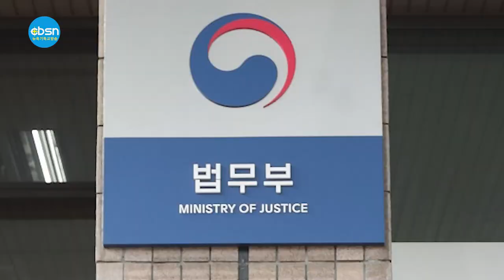뉴욕기독교방송종합뉴스 2023년 6월 30일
(주요뉴스)

▶린다 이(23선거구)·줄리 원(26선거구) 압승
▶김광석 회장, “열린 뉴욕한인회 만들겠다”
▶뉴저지 양육비 세액 공제 최대 $1000로
 ▶전자여행허가 유효기간 2년에서 3년으로 확대

(기사 본문)

▲린다 이(23선거구)·줄리 원(26선거구) 압승…본선거 진출 확정

‘2023 뉴욕시의원 예비선거’에 출마한 린다 이 의원과 줄리 원 의원이 압승을 거두며 11월 본선거 진출을 확정했다.

또한 역대 세 번째 뉴욕시의원에 도전한 크리스토퍼 배 후보는 박빙의 표차로 2위를 기록하며, ‘순위선택투표(Ranked Choice Voting)’ 집계를 통한 막판 뒤집기에 기대를 걸게 됐다.

뉴욕시선거관리위원회에 따르면 27일 실시된 뉴욕시의원 23선거구 민주당 예비선거에서 현역인 린다 이 후보는 총 3,797표를 얻어 62.57%의 득표율로 승리를 확정지었다. 이 후보는 이날 밤 10시50분께 승리를 공식 선언하며 지지자들에게 감사의 인사를 전했다.

또 뉴욕시의원 26선거구 민주당 예비선거에서는 현역인 줄리 원 후보가 총 3,573표를 획득, 61.08%의 득표율로 37.7%에 그친 한인 헤일리 김 후보를 따돌리고 본선행 티켓을 거머쥐었다.

원 후보도 이날 밤 11시께 승리를 공식 선언하며 지역구 주민들과 지지자들에게 감사를 전했다.

하지만 뉴욕시의원 19선거구 민주당 예비선거에 출마한 크리스토퍼 배 후보는 개표율 98.7% 현재 2,119표를 얻어 36.81%의 득표율로 아쉽게 2위에 그쳤다. 1위는 38.97%(2,243표) 득표율을 기록한 토니 아벨라 후보로 1,2위의 표차는 고작 124표로 차이였다.

그러나 1위를 기록한 아벨라 후보가 첫 개표(1순위 선택)에서 득표율을 50%를 넘기지 못하면서 19선거구의 개표는 ‘순위선택투표’ 집계방식으로 넘어가게 됐다.

즉 3위로 탈락이 확정된 폴 그라지아노 후보를 1순위로 선택했던 유권자들의 표를 해당 유권자가 2순위로 선택한 후보에게 분배해 득표율을 재집계하게 되는 것.

만약 그라지아노 후보를 1순위로 선택했던 유권자들 가운데 2순위로 토니 아벨라 후보보다 크리스토퍼 배 후보를 지지한 유권자가 124명을 넘기게 되면 크리스토퍼 배가 승리하게 된다.

선관위에 따르면 순위선택투표제에 따른 최종 결과는 우편 부재자 투표 집계까지 모두 끝나는 1주일 후 쯤 발표될 예정이다.

이에 따라 배 후보는 ‘아직 끝나지 않았다(Jobs not Finished)’는 해시태그를 자신의 SNS에 올리고 승리에 대한 기대를 이어갔다.

한편 퀸즈검사장 민주당 예비선거에는 현역인 멜린다 캐츠 검사장이 4만2,476표를 얻어 70.87%의 압도적인 득표율로 조지 그라소, 데비안 다니엘 후보를 누르고 본선거 진출을 확정지었다.

▲“열린 뉴욕한인회 만들겠다”

뉴욕한인회는 27일 퀸즈 베이사이드 소재 KCS
커뮤니티센터에서 김광석 회장 취임 리셉션을 개최하고, 38대 뉴욕한인회에 바라는 한인사회의 의견을 수렴했다.

500명이 넘는 하객이 참석한 이날 리셉션에는 존 리우 뉴욕주상원의원과 에드워드 브런스틴 뉴욕주하원의원, 이종원 민주평통 뉴욕협의회장, 이현탁 퀸즈한인회장, 조원훈 뉴욕한인상록회장, 홍종학 뉴욕한미연합회장, 민병갑 퀸즈칼리지 석좌교수, 조동현 뉴욕한인수산인협회장 등이 참석해 38대 뉴욕한인회의 성공을 기원했다.

김 회장은 이날 각계 각층을 대표하는 한인들을 무대 위로 직접 초청해 다양한 의견을 청취했다.

이날 무대에 오른 한인들은 ‘한인 1세, 1.5세, 2세, 3세 등 모든 세대가 함께 어우러질 수 있는 한인회’, ‘한인 정치력 신장 및 안전에 앞장서는 한인회’, ‘재외동포청 신설에 따른 한국정부와의 가교 역할을 잘 수행하는 한인회’, ‘뉴욕한인들의 자긍심을 높여주는 한인회’ 등을 만들어 달라고 주문했다.

특히 이종원 뉴욕평통 회장은 이날 축사를 통해 뉴욕한인회관 재건축 프로젝트 시동을 주문해 눈길을 끌었다. 이 회장은 “뉴욕한인회관 재건축은 한인사회 미래를 위한 가장 큰 숙제”라고 전제한 후 “컨소시엄을 구성해 개발업자를 선정, 뉴욕한인회관 재건축 프로젝트가 시작 되길 바란다.

개발 프로젝트를 통해 맨하탄에는 한 층 정도의 한인회관 공간만 남기고 접근성이 뛰어난 퀸즈에 새로운 한인회관을 마련하면 좋겠다”고 밝혔다.

이 회장은 이어 “개발 및 임대 극대화를 통해 이를 위한 재원은 충분히 마련할 수 있을 것”이라며 장원삼 전 뉴욕총영사가 귀국 전 뉴욕한인회관 재건축 기금으로 1만달러 기부를 약정했다는 내용도 더불어 소개했다

김 회장은 이에 대해 “‘더 듣겠습니다’라는 선거 캐치프레이즈를 오늘 뿐만 아니라 임기내내 실천하겠다”며 “열린 한인회 만들기에 보다 더 힘쓰겠다.”고 다짐했다.

▲뉴저지 자녀양육세액공제 최대 1000달러로 상향

뉴저지에서 자녀양육세액공제(child tax credit) 액수가 자녀당 1,000달러로 지금보다 두 배 높아질 것으로 보인다.

27일 주상원 예산위원회와 주하원 예산위원회는 뉴저지 자녀양육세액공제 금액을 최대 1,000달러로 인상하는 법안을 잇따라 승인했다.
이 법안은 이번 주말 전까지 처리될 예정인 주정부 새 예산안에 부착돼 일괄 처리될 가능성이 크다.

지난해 뉴저지주정부와 주의회는 연소득 8만달러 이하 가정을 대상으로 자녀당 최대 500달러 세금공제 혜택을 주는 자녀양육세액공제 프로그램을 신설했는데 시행 1년 만에 혜택을 확대하자는 것이다.

법안은 6세 미만 자녀가 있는 연소득 8만 달러 이하 가정에게 자녀당 최대 1,000달러의 세금 공제 제공이 골자다.

뉴저지의 자녀양육세액공제 수혜 대상은 소셜시큐리티번호가 없는 개인납세번호(ITIN) 소지자도 포함된다.
입법서비스국(OLS)에 따르면 주 소득세 납세자 31~37만 명이 수혜를 누릴 것으로 추산된다.

테레사 루이즈 주상원의원은 “지난해 자녀양육세액공제는 놀라운 성공을 거뒀다. 이 때문에 이 프로그램 확대가 필요하다”며 “물가 인상에 따른 고통이 계속되고 있는 상황에서 세금 공제 확대는 자녀를 양육하는 가정에 큰 도움이 될 것”이라고 말했다.

한편 같은날 주상원 예산위원회는 65세 이상 주택 소유주와 세입자 모두에게 앵커(ANCHOR) 프로그램에 따른 재산세 환급금을 현재보다 250달러 늘리는 법안을 승인했다. 이 법안은 2026년부터 시행 예정인 65세 이상 노년층 대상으로 재산세를 절반 감면해주는 ‘스테이 뉴저지’ 프로그램의 일환으로 최근 발표된 바 있다.

▲전자여행허가 유효기간 2년에서 3년으로

한국 법무부는 오는 7월 3일부터 미국 등 해외에서 한국으로 입국하는 관광객의 전자여행허가(K-ETA) 유효기간을 현행 2년에서 3년으로 확대한다고 29일, 밝혔다.

다만 17세 이하 청소년과 65세 이상 고령자는 사전에  여행허가 없이도 입국이 허용되나 입국신고서 작성 생략 등의 혜택을 받기 위해 K-ETA를 희망하는 경우에는 신청이 가능하다.

전자여행허가제는  112개 무사증 입국 가능 국가 국적자가 우리나라에 입국하기 위해 현지 출발 전에 홈페이지에 정보를 입력하고 입국을 허가받는 제도다.

유효기간 내 국내 입국 횟수 제한 없이 사용이 가능하다.

법무부는 이번 조치로 외국인이 한번 K-ETA를 받으면 더 오랫동안 한국을 편리하게 방문할 수 있다고 설명했다.

법무부 관계자는 “외국인의 입국 편의 증진 및 안전한 국경관리에 기여할 수 있도록 최선을 다하겠다”고 말했다.